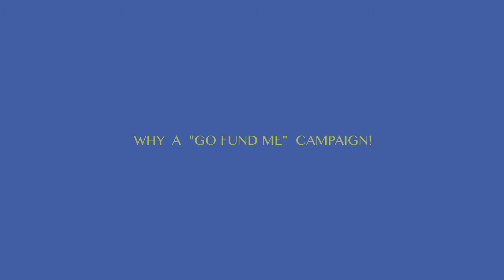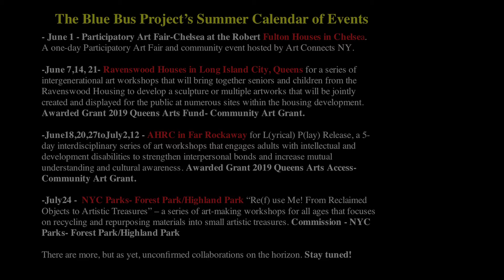Help The Blue Bus Project get back on the road!